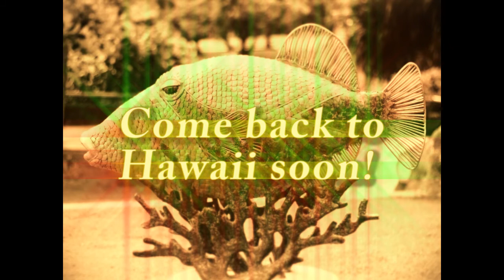Hanauma Bay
Went snorkeling at Hanauma Bay with Akincina Priya and his wife Ganga before they fly off to Russia. Took a GoPro Hero 2 with me to capture some footage. Here's a little compilation I made for them as a memorabilia.